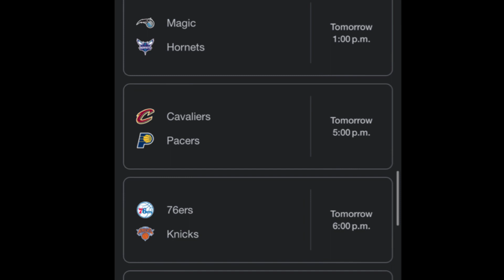NBA Predictions Today 2/5/23 FREE Picks and Betting Tips ! ALL GAMES